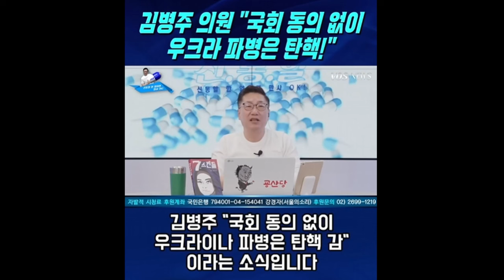6.25 거론하면서 우크라 무기 지원 질문하는 외신 기자는 누구? "기본 역사 지식부터 배우고 오시길"